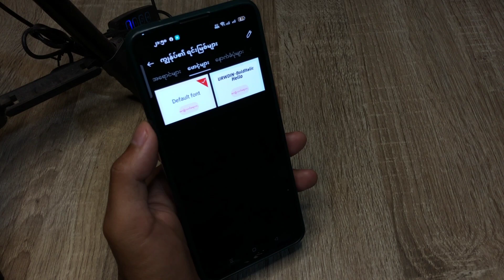Realme C55 တွင် မူရင်းဖောင့်ကို မည်သို့ပြန်ယူမည်နည်း။